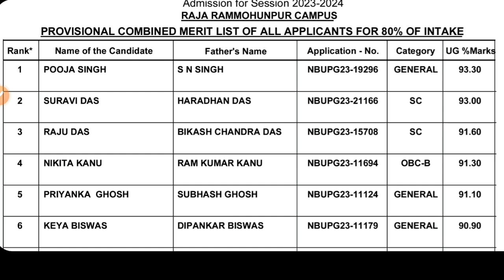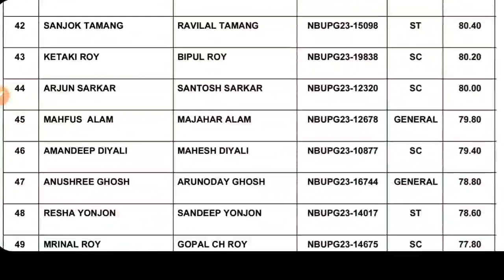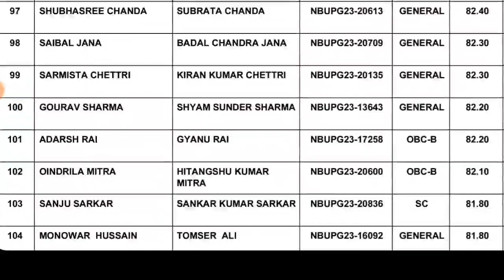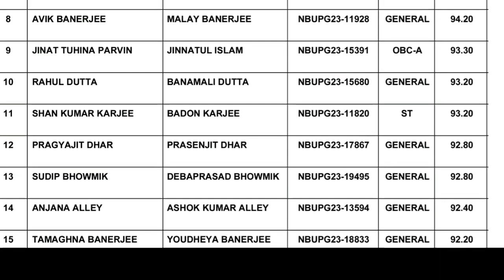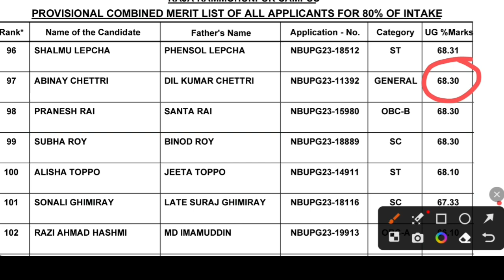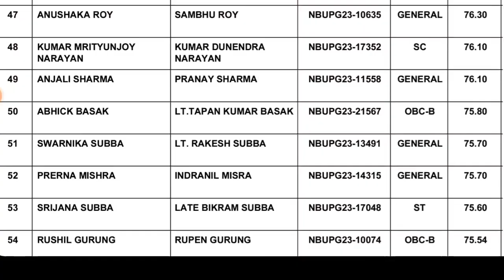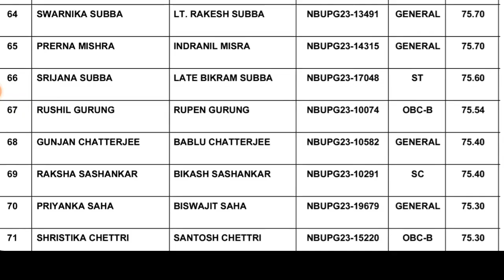WB PG Admission 2023: West Bengal PG Admission Merit List 2023: MA: MSC: BLIS: NBU PG Admission 2023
WB PG Admission Merit List 2023. North Bengal University PG admission merit list 2023. See the video.

Content Includes-
North bengal university pg merit list 2023,
nbu pg merit list 2023,
NORTH BENGAL UNIVERSITY PG ADMISSION 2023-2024,
uttarbanga university pg admission 2023,
nbu pg admission process full step by step 2023,
North bengal University admission 2023,
north bengal University ma admission 2023,
nbu msc admission 2023,
nbu jalpaiguri pg admission 2023,
North Bengal University admission process 2023,
North Bengal pg online application 2023,
North bengal university distance pg courses 2023,
nbu master degree 2023,
nbu mca admission 2023,
North bengal university mba admission 2023,
nbu review 2023,
nbu dde admission 2023,
nbu pg dde admission 2023
burdwan university 3 years llb admission 2023
North Bengal University distance admission 2023
NBU pg admission 2023-24
nbu university merit list 2023
North bengal university master degree 2023
Darjeeling best colleges,
top colleges in Darjeeling District,
Darjeeling college admission,
Siliguri best colleges,
nbu best college list,
siliguri college,
darjeeling government college,
kurseong college,
mirik college,
Acharya Prafulla Chandra Roy Government College,
Ghoom-Jorebunglow Degree College,
Kalipada Ghosh Tarai Mahavidyalaya,
Nakshalbari College,
Darjeeling hill university admission 2023

Coochbehar Panchanan Barma University pg admission 2023,

Darjeeling hill university pg admission 2023,